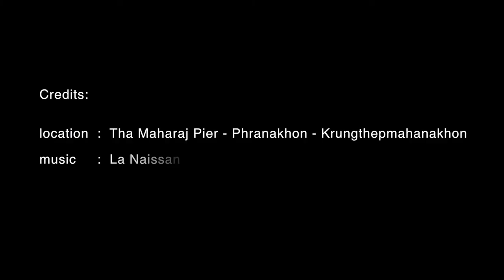Appearance and Disappearance of a Beautiful Mind